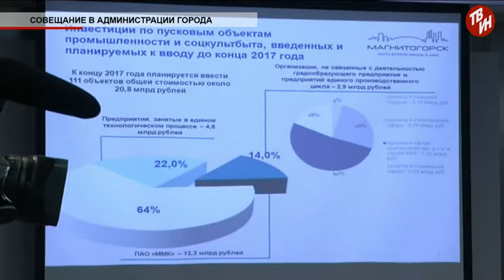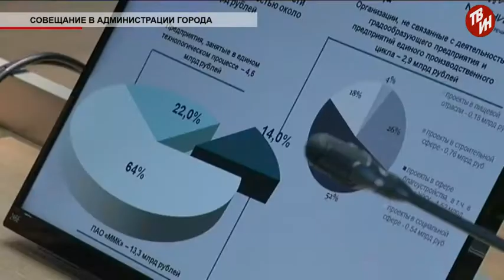Время местное Эфир: 03-11-2017 - Совещание в администрации города